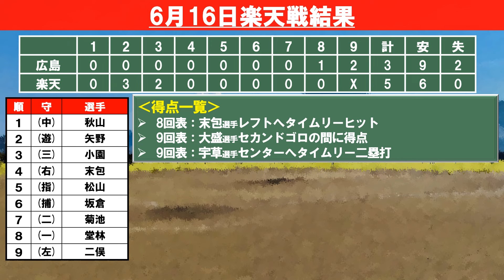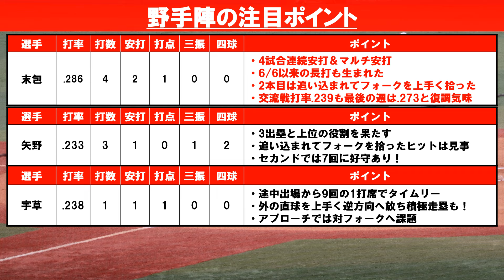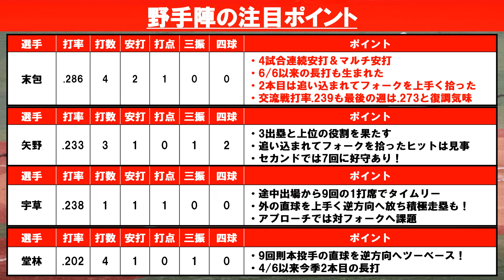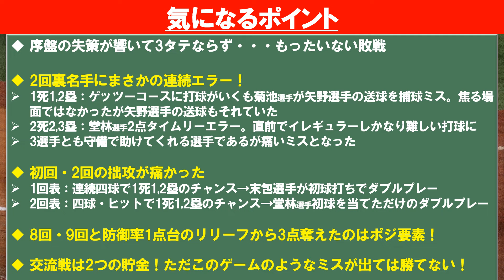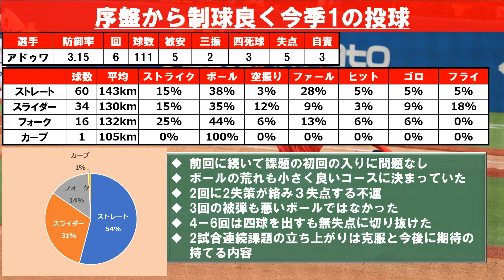【菊池・堂林のエラーが響いて敗戦】交流戦最終戦は反省点が多いゲームに・・・リーグ戦再開前に引き締めて！終盤の追い上げは今後のポジ要素【広島東洋カープ】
名手がまさかの連続エラーで失点・・・その失点が響き敗戦という反省点が多いゲームとなってしまいました・・・

【動画目次】
00:00 オープニング＆目次
00:18 試合結果
01:42 打者注目ポイント
07:03 気になるポイント
13:22 先発投手まとめ
15:37 中継ぎ投手まとめ
16:48 次の試合ポイント

【効果音】
■OtoLogic様